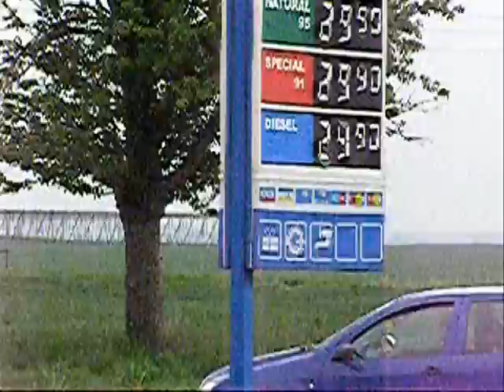Opětovné přepadení zlonické benzínky